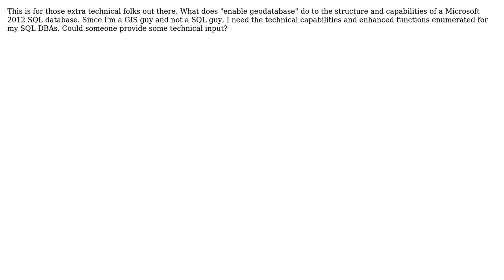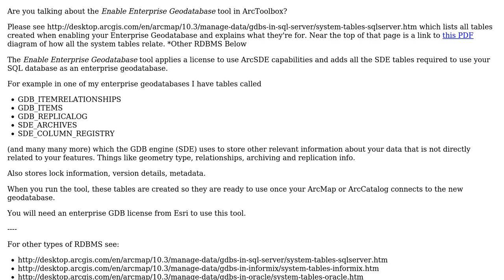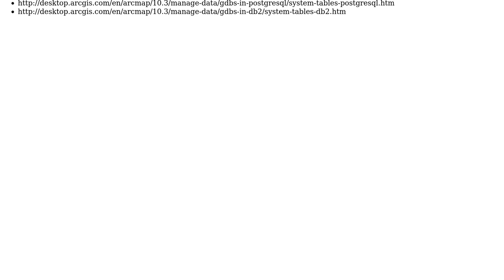GIS: What exactly does "enable geodatabase" perform on a SQL database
With thanks & praise to God, and with thanks to the many people who have made this project possible! You are responsible for your own actions.